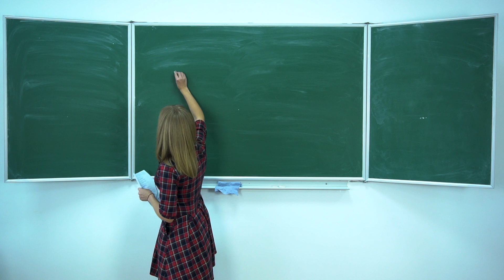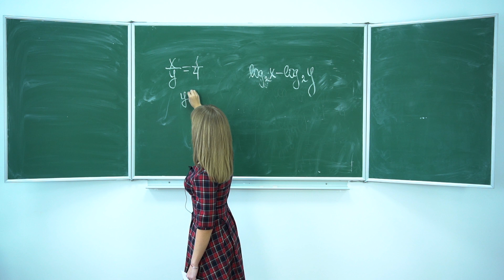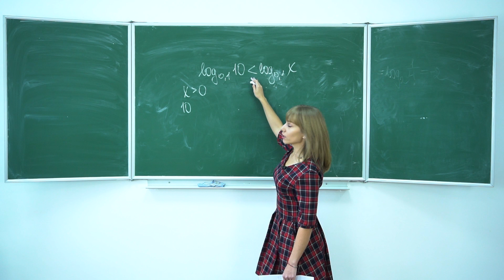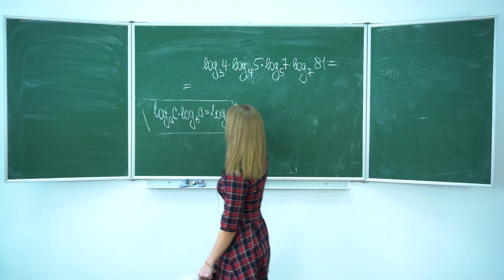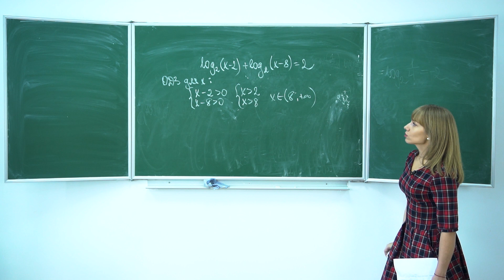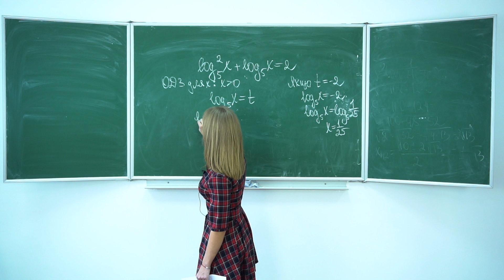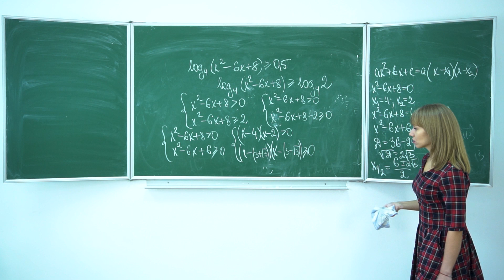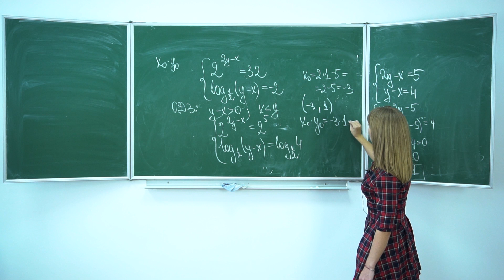Онлайн-урок ЗНО. Математика. Логарифмічні вирази. Логарифмічна функція.